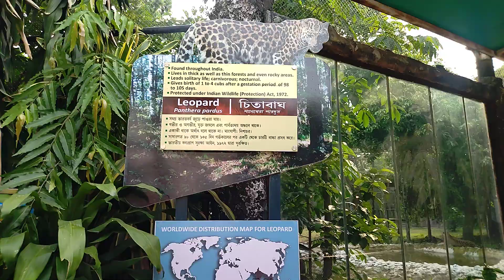leopard 🐆 live video। चीता को लाइव देखें। leopard ki live tasvir।